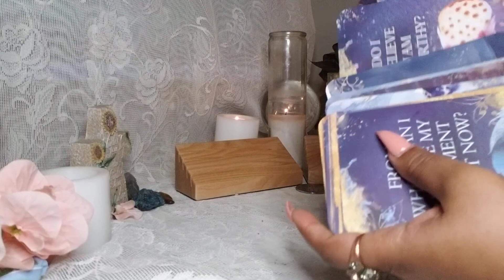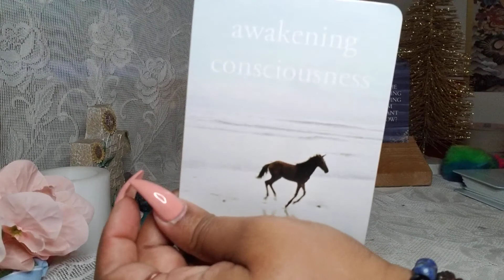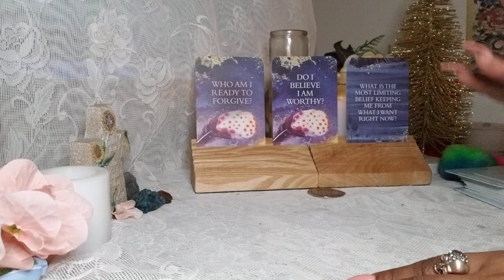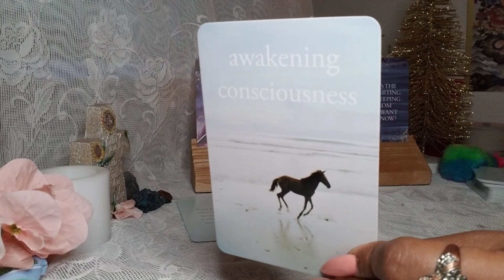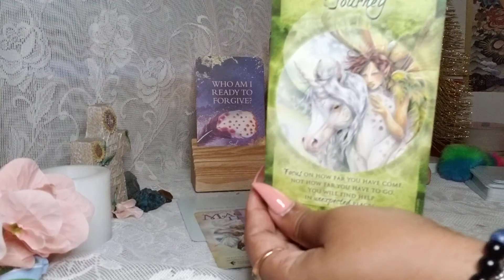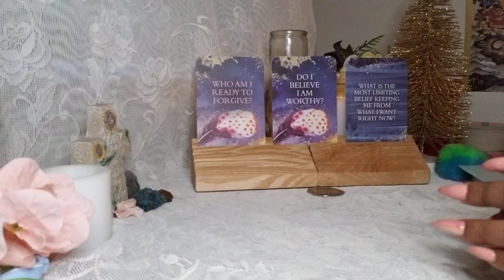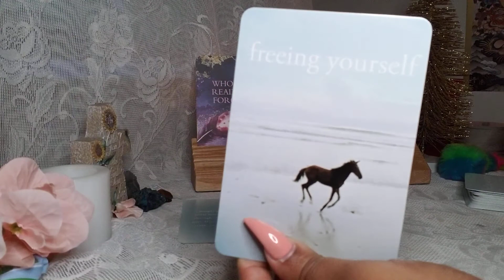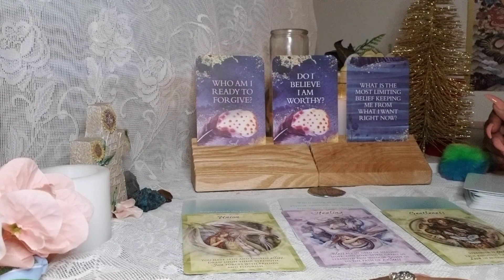Self-Reflection Thursday🔮Your Empowerment 💪 Reading ( Collective Message ) Timestamped below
Timestamp:

Who Am I Ready To Forgive?  01:26
Do I  Believe I am Worthy? 06:43
What Is The Most Limiting Belief Keeping Me From What I Want Right Now? 15:42